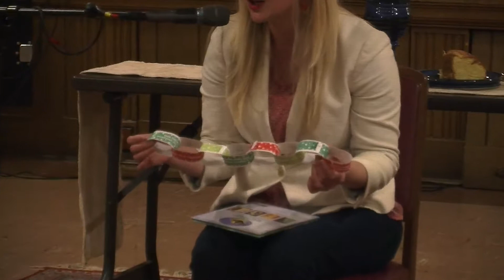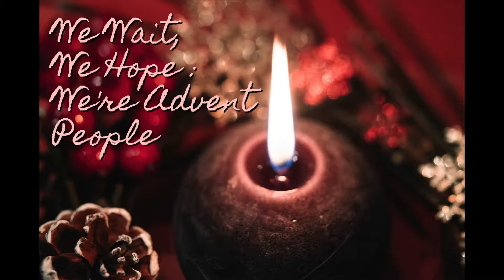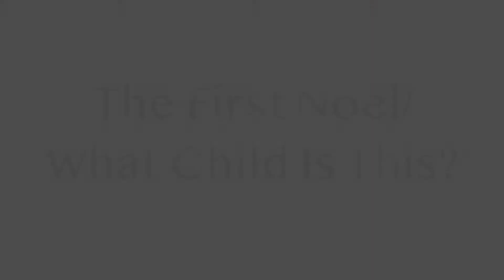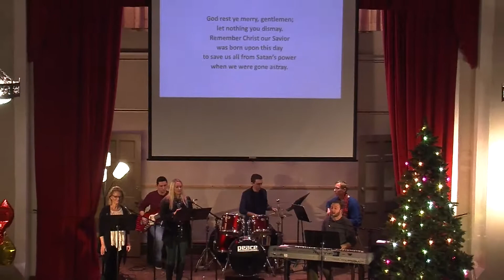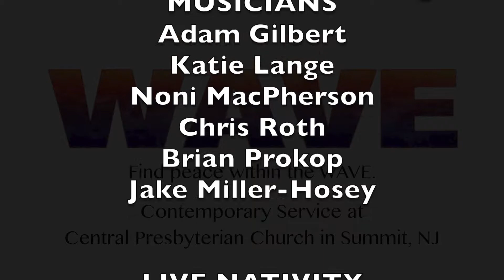WAVE: Christmas Special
An Advent sermon, popular Christmas hits, and footage from a community-wide live nativity are all included in Central Presbyterian Church's Christmas special, brought to you by their contemporary worship WAVE team.